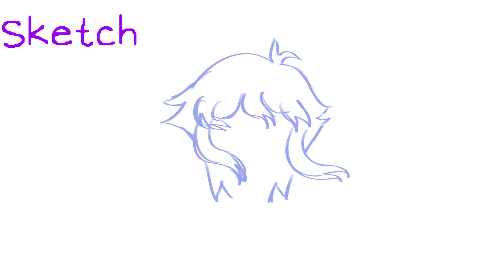Omori Basil animation//+process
Hihii!! So since my last animation blew up, I wanted to create a lil animation out of an animatic I'm currently making! I'll probably post snippets of animations while the animatic is in progress.

Softwares used:
Ibis Paint X
Adobe Animate
Wondershare Filmora